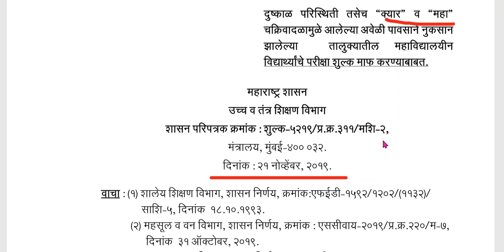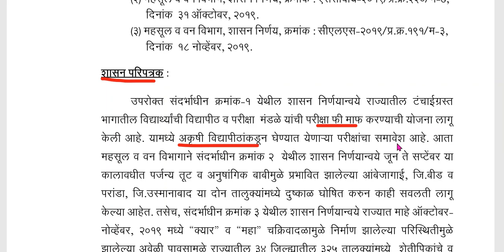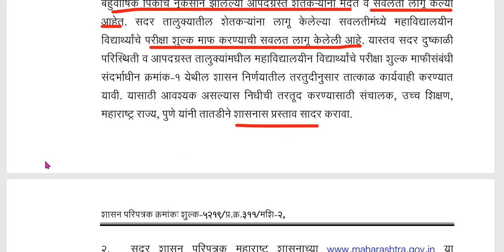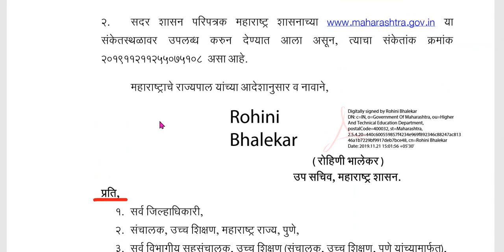आज चा GR,अतिवृष्टी चक्रीवादळ बाधित जिल्ह्यातील विद्यार्थी याचे महाविद्यालयाची फी माफ.